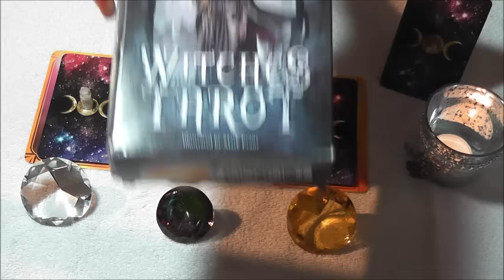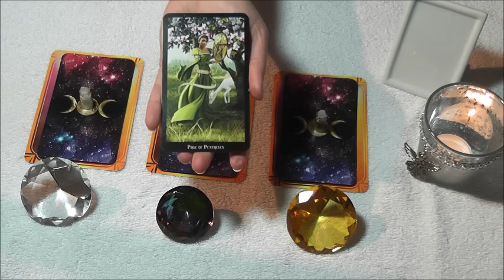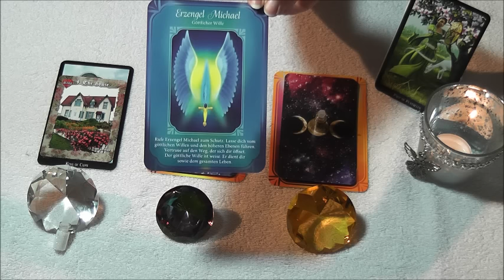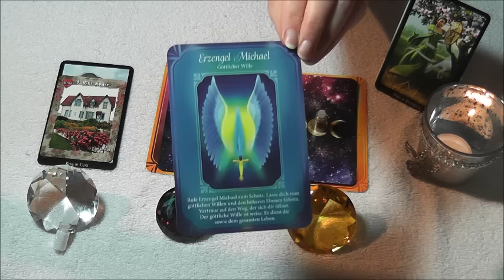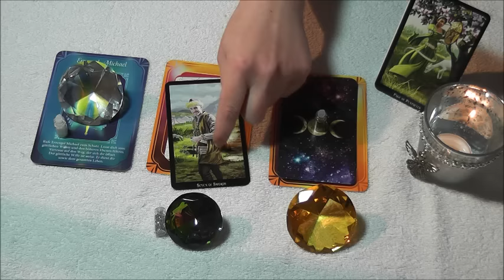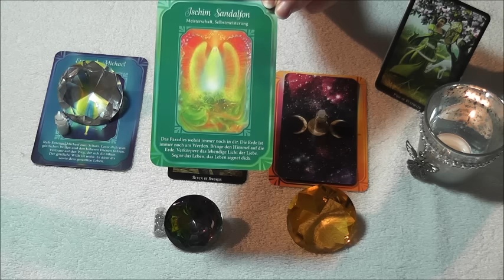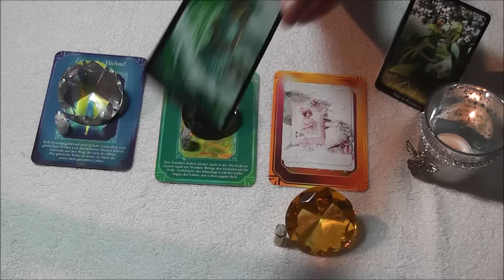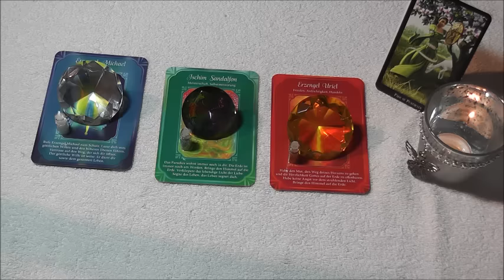Wochenorakel Engel Orakel 26.12. - 01.01.2017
Wochenorakel Engelorakel

Die Woche bringt uns gute Energien von Fülle und guten Botschaften.Sie fordern uns auf frohen Mutes und mit Freude in das neue Jahr zu starten.

Verwendete Karten :

Shabby chicness Lenormand von TaroLyn